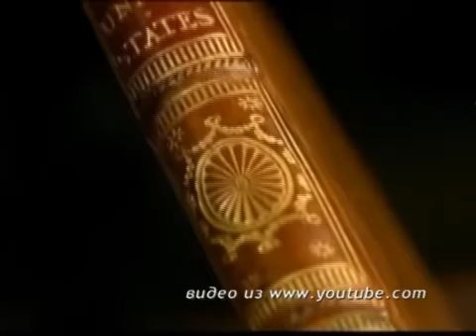Демократические выборы-шанс для любой страны.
До выборов Президента осталось 10 дней. Все чаще в нашем регионе слышатся  призывы их бойкотировать и не признавать. Но каждый гражданин имеет законное право определить будущее своей страны. Одно из реализаций - выбрать достойного главу государства..  В этом   сюжете мы  расскажем о роли Президента  и  насколько важен голос каждого при его выборах.